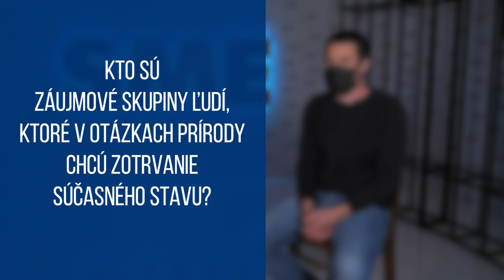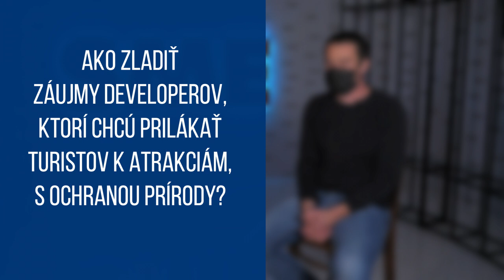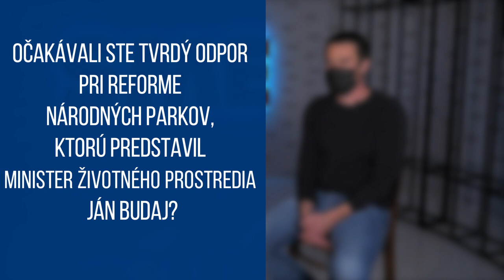Erik Baláž: Najväčšou hrozbou pre naše lesy je človek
Ochrana prírody a biodiverzity či trvalo udržateľné obhospodarovanie lesov, obzvlášť na území národných parkov, sú kľúčovými piliermi rozvoja slovenského vidieka, ktorý sa vyľudňuje.

Počíta s tým návrh novely zákona o ochrane prírody a krajiny, ktorý prináša reformu národných parkov. Štátne pozemky v nich sa mali presunúť pod správu ochranárov, čím by sa obmedzila ťažba dreva a zároveň sa zvýšila ochrana prírody. Reforma ale priniesla strach i odpor regiónov, ku ktorým sa pridali politici. Pred niekoľkými dňami sa dohodol ústupok, že pod Štátnu ochranu prírody prejdú zatiaľ len dva národné parky, kde už prebehla zonácia (Slovenský raj a Pieniny) k 31. marcu 2022, teda o tri mesiace neskôr oproti pôvodne navrhovanému termínu. Vo zvyšných národných parkoch prejdú pod správu ochranárov len územia v 4. a 5. stupni ochrany.

„Chybou bolo, že reforma mala byť spätá s konkrétnymi projektami v regiónoch, ktoré mali byť už v tomto čase nachystané. Postaviť sa mala v národnom parku napríklad škola v prírode, interaktívne informačné centrum a mali sa už školiť ľudia, ktorí by v národnom parku pracovali. Ak by ľudia videli tieto projekty, skôr by uverili, že nejaká alternatíva k súčasnému stavu existuje,“ tvrdí v rozhovore pre INDEX aktivista a ekológ Erik Baláž, ktorý pred mesiacom vystúpil zo strany Spolu.

Je zástancom minimálneho zásahu človeka do prírody, ktorá ochranu ľudí nepotrebuje. Vraví, že najväčšou hrozbou pre lesy je činnosť človeka, ktorý staré prirodzené lesy vyrúbal, čím zanikla biodiverzita. „S týmto procesom nemala nič spoločné klimatická zmena,“ vysvetľuje v rozhovore Erik Baláž.

V sérii rozhovorov Moderná krajina - návod, ako zlepšiť Slovensko vám prinášame názory slovenských podnikateľov, ekonómov a osobností, ako posunúť Slovensko dopredu. Projekt pripravujeme v spolupráci so spoločnosťou FinStat.